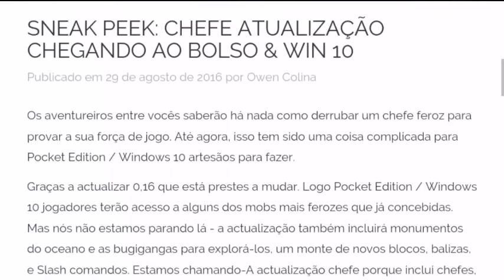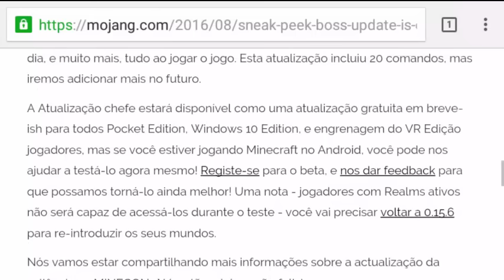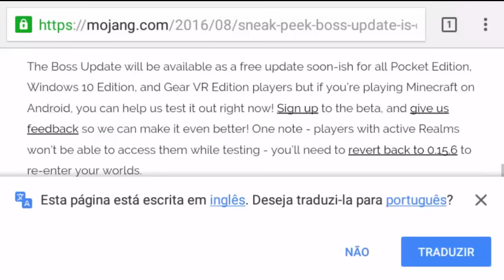MINECRAFT PE 0.16.0 - NOVOS BLOCOS,MOBS E BETA TESTE !! ATUALIZAÇÃO MINECRAFT POCKET EDITION (News)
mcpe 0.16.0
Minecraft Pocket Edition

✴Link do Grupo de testes do Minecraft PE 0.16.0